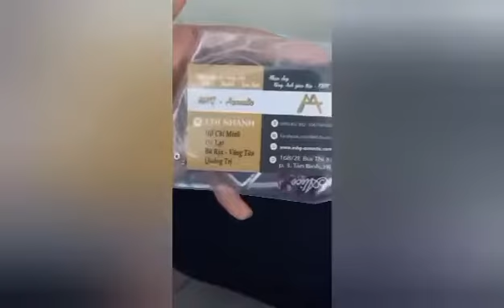Khách nhận được cây Guitar Rosen | MHG - Acoustic ♥️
Cảm ơn khách đã gửi video tuyệt vời này ♥️